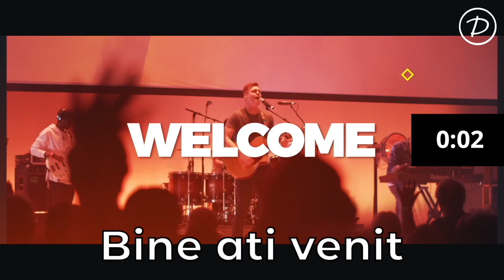Harul Astronomic al lui Dumnezeu - Partea 21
Harul Astronomic al lui Dumnezeu este harul care ne-a mântuit, care ne păstrează, și este același har care ne face 100% acceptați înaintea lui Dumnezeu, indiferent de ce am face, iar aceasta este vestea bună a Evangheliei lui Cristos.